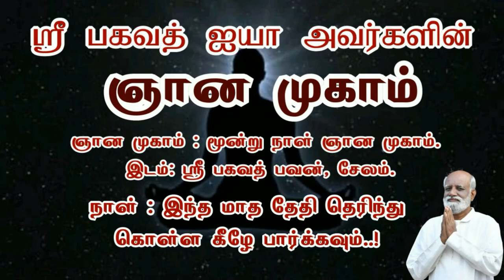முடிவெடுக்க முடியாத சூழ்நிலையை எப்படி எதிர்கொள்வது..? how to deal with an indecisive situation